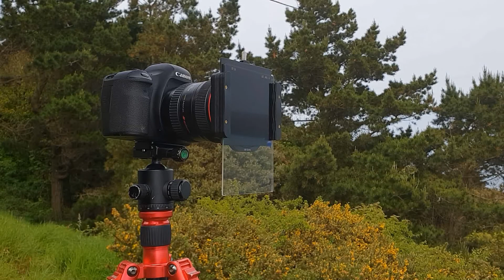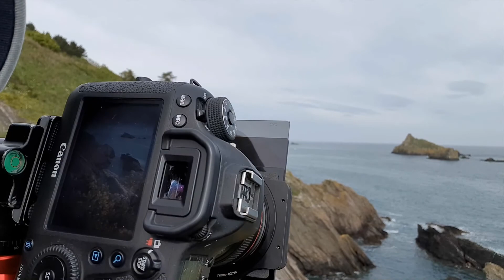Fine Art Landscape Photography How Hard Can It Be!!! | Super Long Exposure | Froward Point Devon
In this vlog I give Fine Art Landscape Photography a try, shooting at the coastal point of Froward Point in Devon, I use a super long exposure with several filters to create a slightly different image. Let me know how you think I got on, is it fine art or not?

If you like the images I take and want to help sponsor this channel, you can see the images in this video

Tripod: Carbon Fiber for under £120
Canon 6D Full Frame DSLR
Canon 7D DSLR I use this for wildlife
Canon EF 24-105mm F4 L IS USM Lens
Canon EF 70-200mm F4 L USM Lens
Samyang 14mm F2.8 Wide angle lens
Tamron 70-300mm SP VC USD Lens
Lee 150mm 0.9ND Soft Graduated Filter
Lee 10 stop BIG stopper ND FILTER
Filter holder SIOTI Great holder for £22
Camera bag Great bag!!
Camera bag similar
Speedlite TTL Yongnuo YN568EXII
Genie mini, Amazing and easy timelapses
Polaroid CPL Filter very good for £10
ND1000 filter bit of blue cast, Great £12
Zhiyun Smooth-Q Phone Gimbal
DJI Phantom 3 Advanced

Van essentials and camping items
Nemo inflatable pillow, (Awesome)
600w pure sine inverter, Great bit of kit
T5 front window cover, Thin but compact
Crusader 25m 2.5mm hook up cable